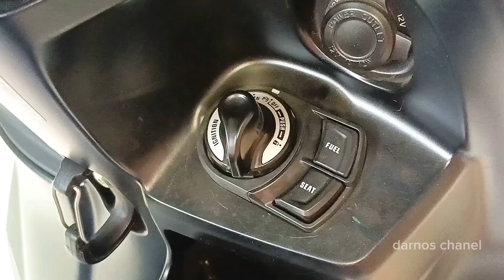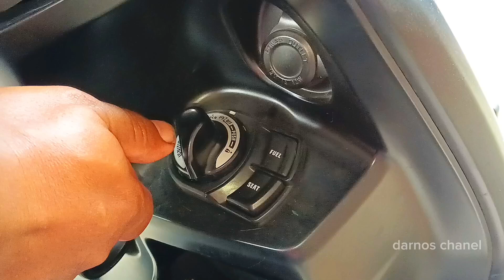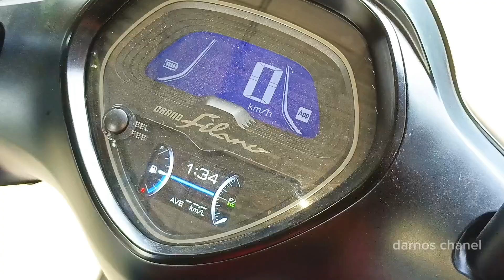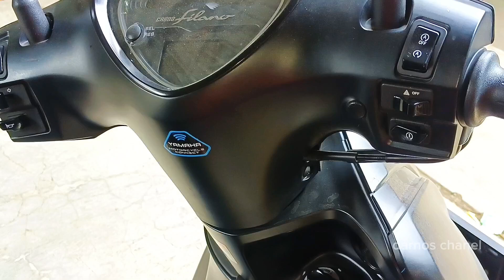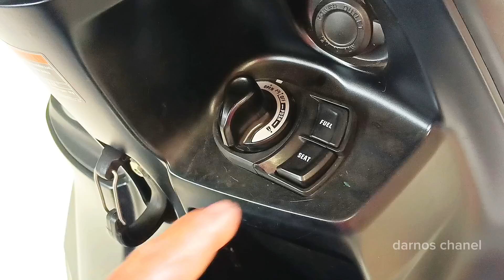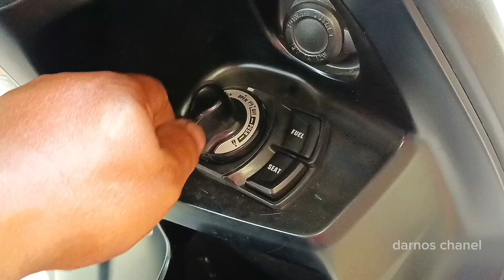CARA MEMBUKA KUNCI JOK YAMAHA GRAND FILANO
Lokasi jpl 363 a purwokerto